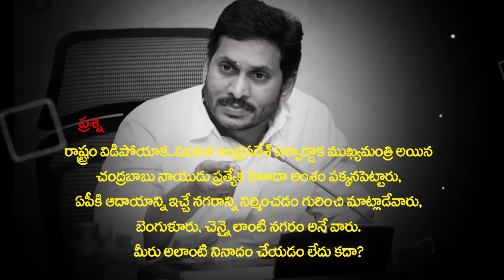రాష్ట్రాన్ని పున‌ర్నిర్మించుకుంటున్నాం.. AP Cm Ys Jagan Mohan Reddy Interview | Greatandhra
AP Cm Ys Jagan Mohan Reddy Interview | Greatandhra